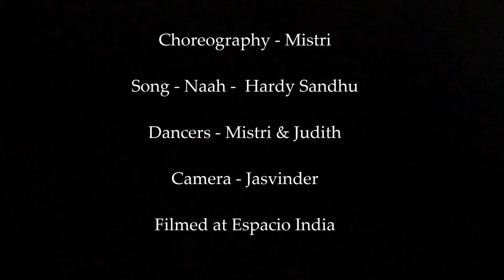Naah Harrdy Sandhu I Quick Choreography I Mistri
Inspired to fuse a few styles to this amazing track.
Song : Naah: Harrdy Sandhu.